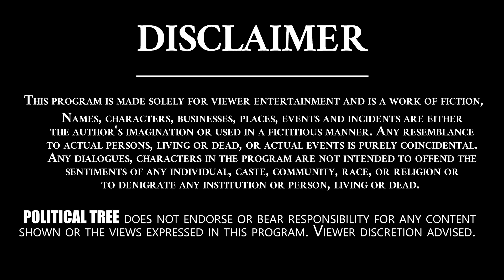Borugadda Anil Kumar Sensational PROMO | Jagan | Chandrababu Naidu | Pawan Kalyan | Political Tree